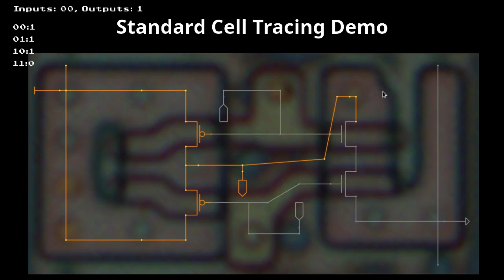Integrated Circuit Standard Cell Tracing Demo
This is a small demo of my first prototype of tracing / simulation tool.

A standard cell is traced from two images (metal 1 layer, and silicon layer).
This cell is a CMOS NAND gate. The truth table is displayed at the end of the video, with the simulation.

Left is PMOS and right part NMOS.

Standard cell layers are from siliconzoo.